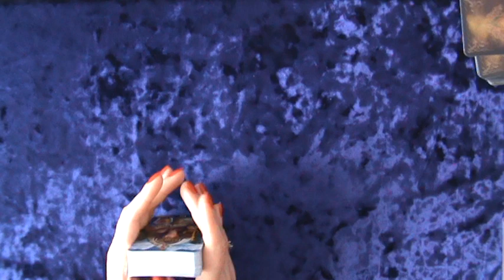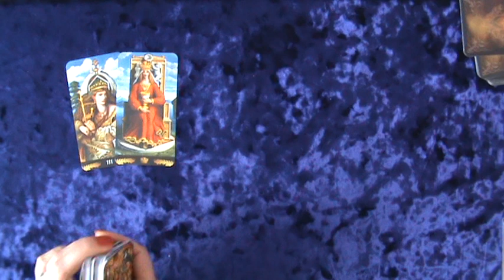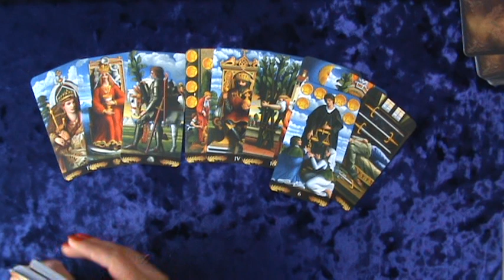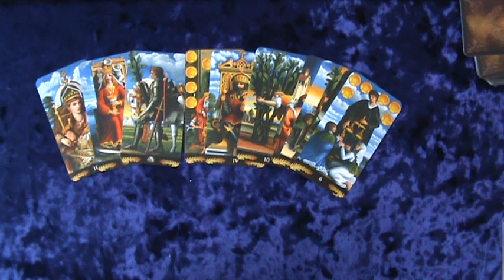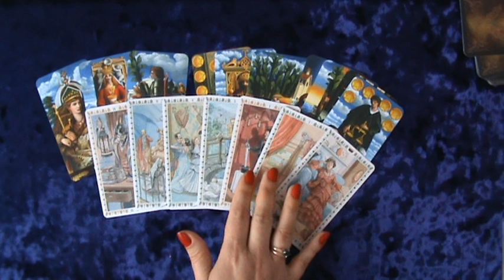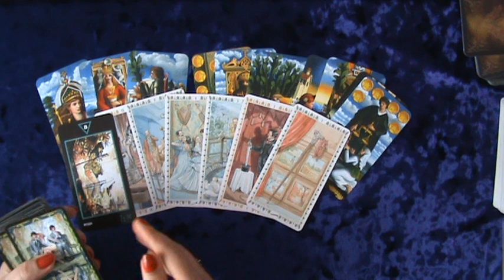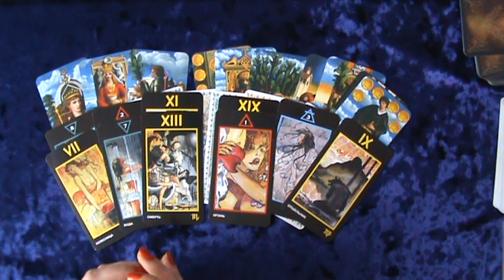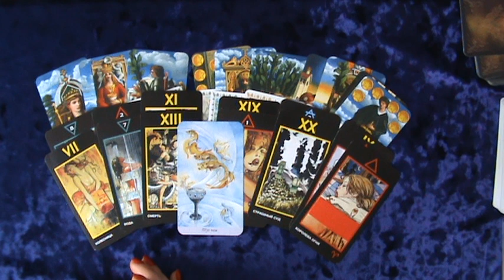СУДЬБОНОСНАЯ ВСТРЕЧА!!!ТАРО ДЛЯ ЖЕНЩИН 50+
МУЖЧИНА КОТОРЫЙ ПРИНЕСЕТ ВЕСНУ В ВАШЕ СЕРДЦЕ И ИЗМЕНИТ ВАШУ ЖИЗНЬ, НАПОЛНИВ ЕЕ ЛЮБОВЬЮ И РАДОСТЬЮ!!!